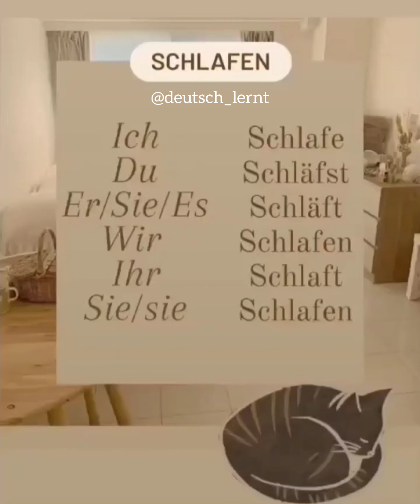Practice German language along with the help of short videos-Verb conjugation of Schlafen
Aussprache und Verb Conjugation- Schlafen
Unregelmäßige Verben
Auf Hindi- सोना
Auf Englisch- To sleep